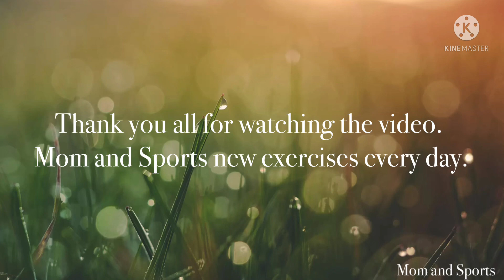MOM AND SPORTS: HOW TO BURN FULL BODY EFFECTIVELY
Welcome everyone to Mom And Sports channel.

 Exercise today: How to burn body fat effectively.  Each move will do 25 reps x 4 sets.
 Everyone should combine a reasonable diet.
 Let's practice every day.  Wished everyone success.

HomeWorkout Mom_and_sports Welcome everyone to Mom And Sports channel.